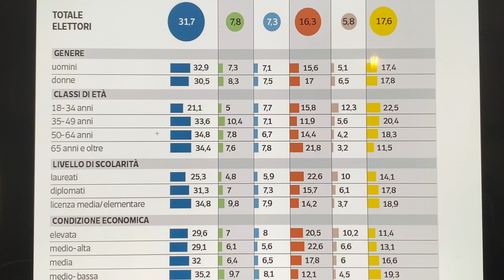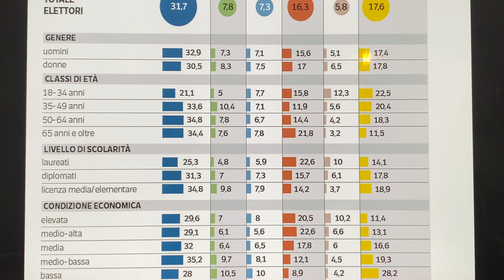IPSOS- Corriere: ecco gli identikit degli elettori dei partiti italiani.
►Il canale di mia moglie Karla: In cucina con Karla

► I miei libri:

► Chi sono?

Luglio 2019: Inizio ufficiale del canale
8 gennaio 2021: Raggiunti 100 mila iscritti
14 marzo 2021: Premio Creator Award di YouTube per i 100 mila iscritti
1 agosto 2021: Raggiunte 100 milioni di visualizzazioni
4 dicembre 2021: Raggiunti 150 mila iscritti
1 febbraio 2022: Raggiunte 150 milioni di visualizzazioni
10 marzo 2022: Raggiunti 200 mila iscritti
20 agosto 2022: Raggiunte 200 milioni di visualizzazioni